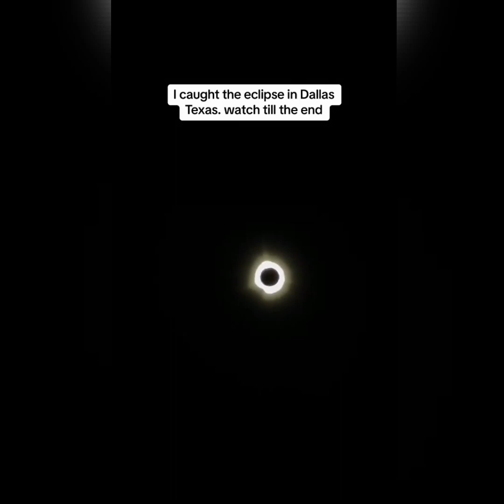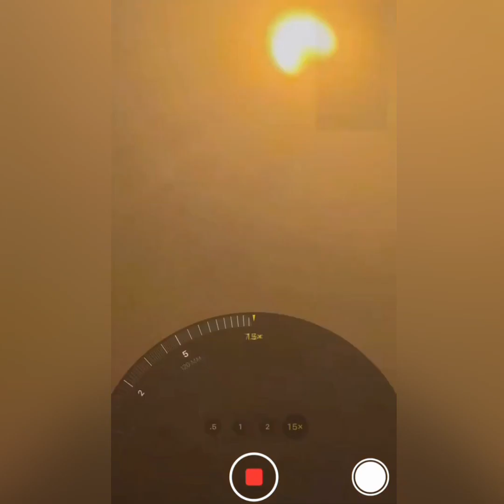🚨Live: Full Solar Eclipse In American Region _ 08 Feb 2024 (USA , Mexico and Canada)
Watch Live incredible footage of solar eclipse happens on 08th Feb 2024 in some Areas like Texas - USA , Mexico and  Canada .

 ™AFRIKATK 2024